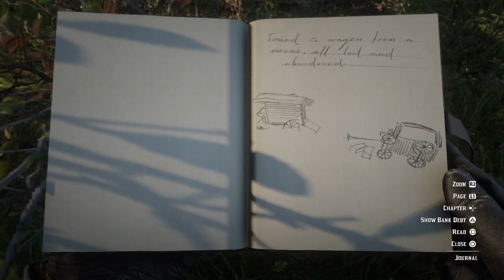Wreckage Of Circus Wagons Red Dead Redemption 2